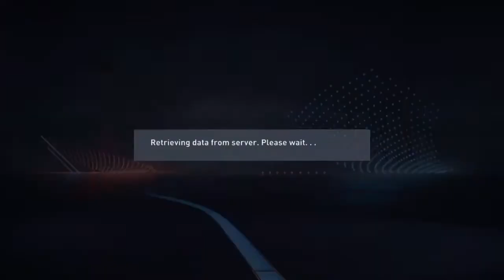Co-op Comrades - FIFA 23 - Full Series Best Moments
0:00 Intro
0:18 Champions League: Match 1
12:17 Exhibition Match: Gaplek VS Gloomy
25:59 Champions League: Match 3
32:52 Champions League: Match 5
41:34 Champions League: Match 6
51:22 Champions League: Round of 16 Matches
58:26 Champions League: Quarterfinals Matches
1:03:43 Champions League: Grand Final
1:17:21 Outro